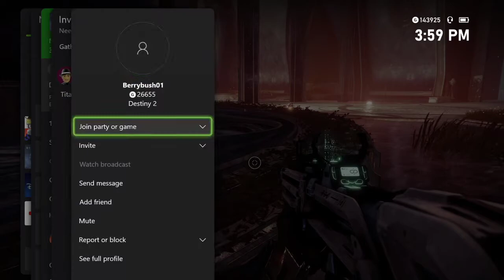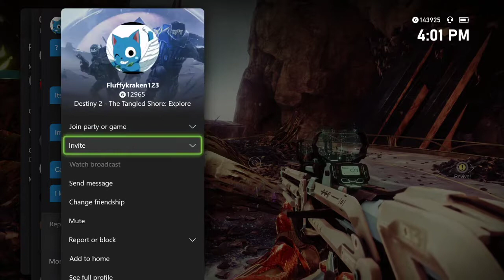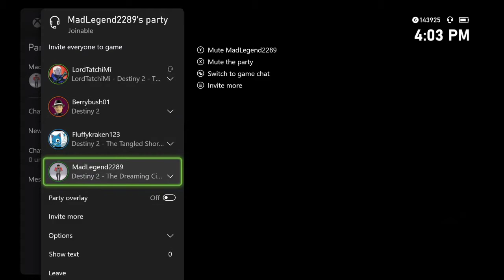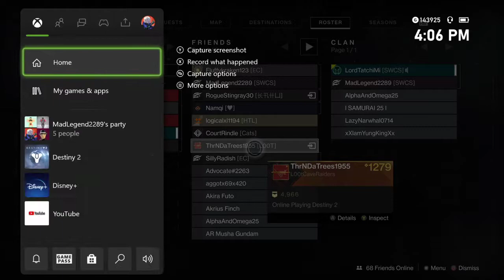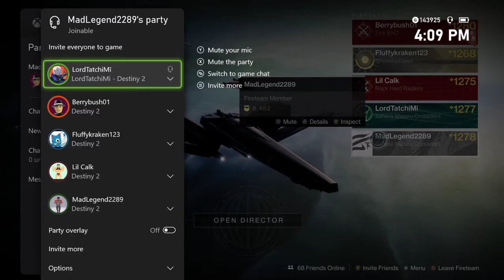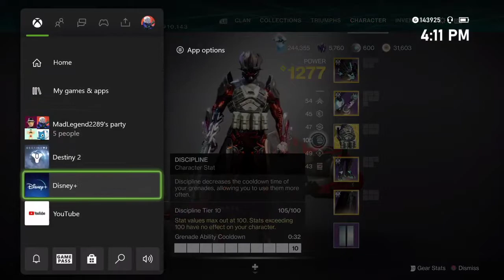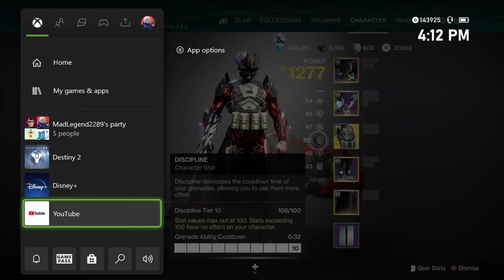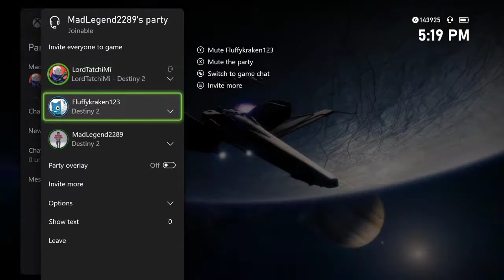Rading in Destiny 2 1.30.2021